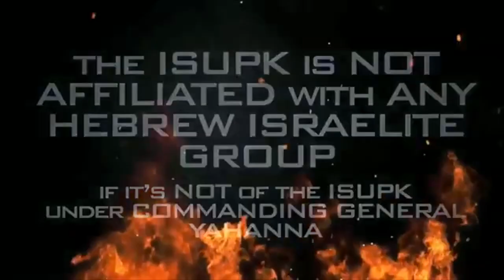Did You Know, Pagans celebrated Christmas centuries BEFORE JesusChrist???